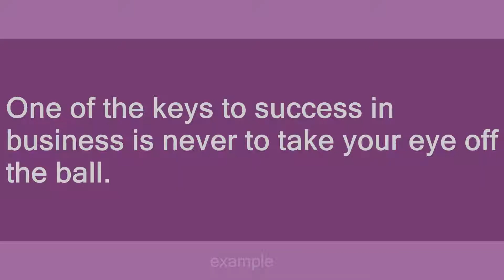take one's eye off the ball